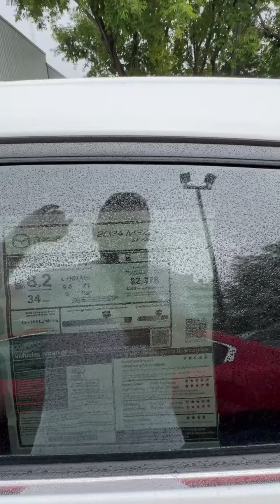Выкупили и отправляем 2024 Mazda CX30 без пробега для заказчика -$34.575 (цена с доставкой в Грузию)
запчасти б/у и новые в наличии у нас :

Б/у и битые авто со страховых аукционов